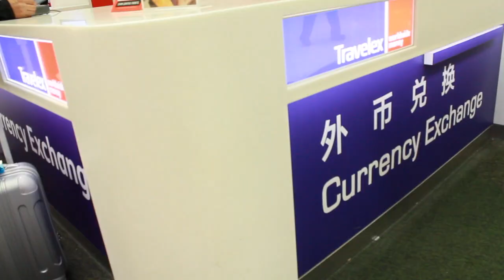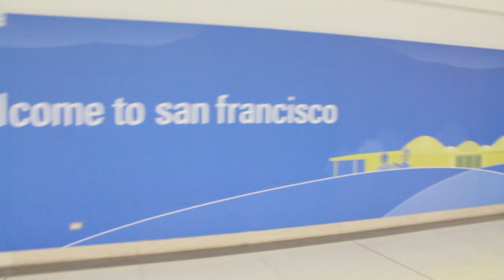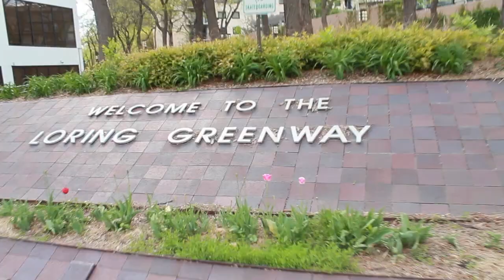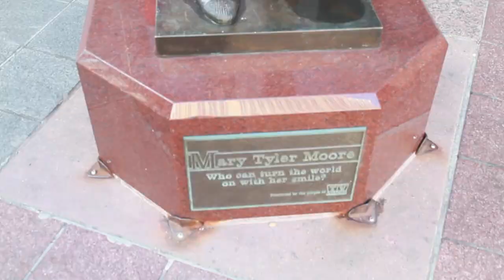Quilt Market Video Diary Part 1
Donna and Ashleigh Ward take you on their journey to Quilt Market 2015 in Minneapolis, USA.
This was our first 3 days